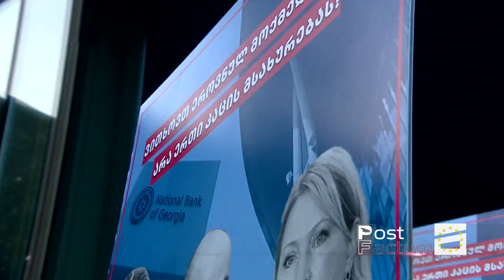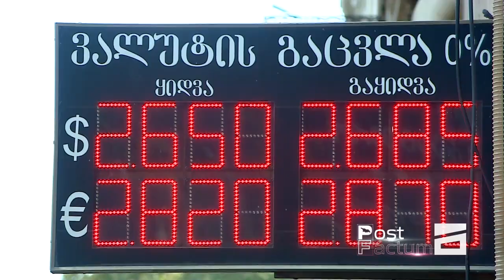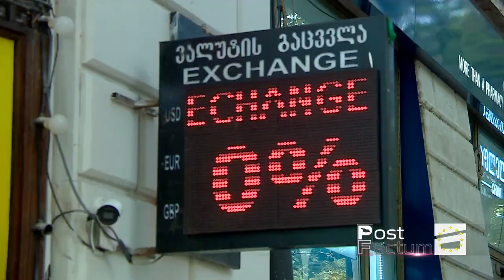რუსული პოლიტიკის ფასი | რატომ არ უერთდება "ოცნების" ხელისუფლება საერთაშორისო სანქციებს